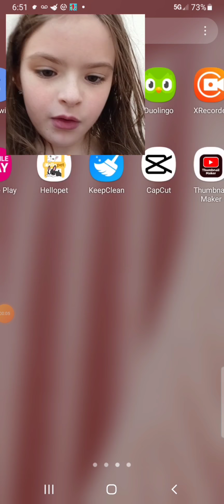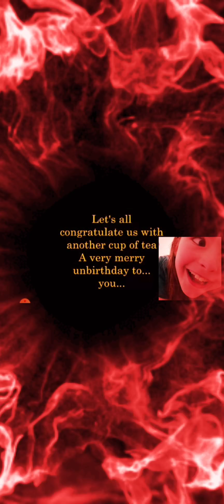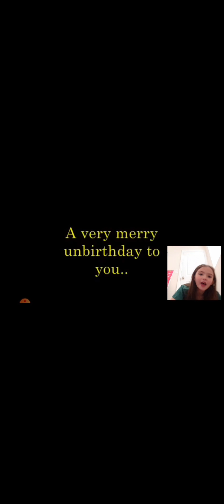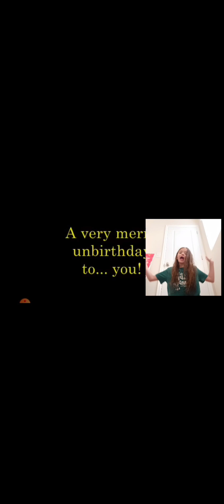VERY HAPPY UNBIRTHDAY TO ME?